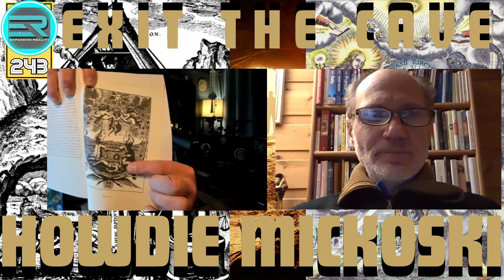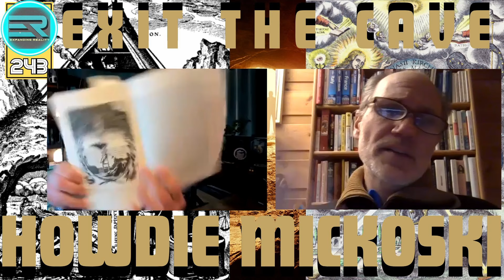243 | Howdie Mickoski | Exit The Cave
Expanded content, live hang outs and mas expansion

New Books! Check out the full Expansion Series for deliberate creators and mindful explorers.

"What to do once you find out that everything you have been taught and told is a lie?"

Howdie Mickoski is an author of several books uncovering the lies of history, philosophy in several areas such as: ancient civilizations, the world expositions of the 1800s, Plato's Cave, and his own death experience.

For over 25 years he has looked to answer the questions of what is reality, and what is the self?

Author page for these books!

Resource Links

Get your World Integrity Space Harmonizer!

Socials

Peace & Love,

Brandon Thomas